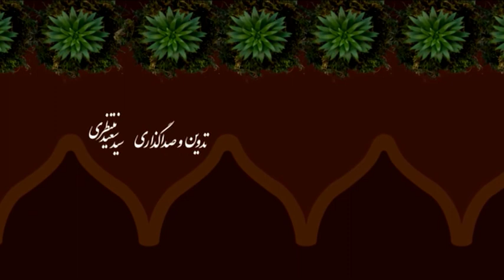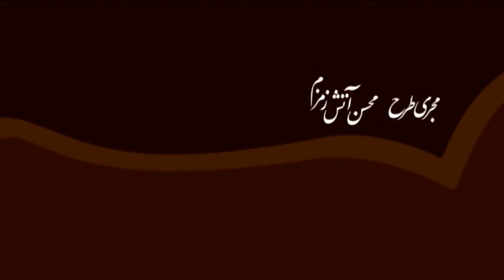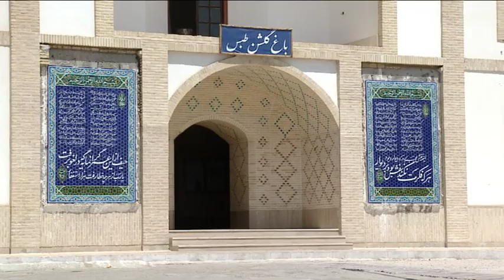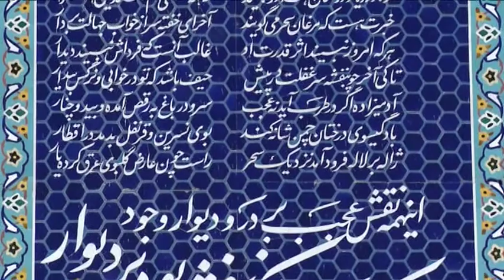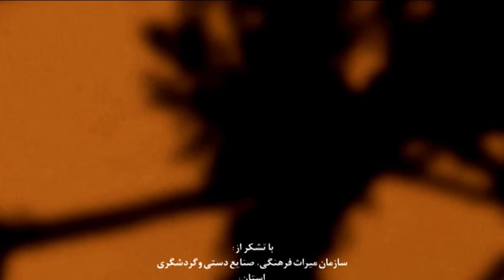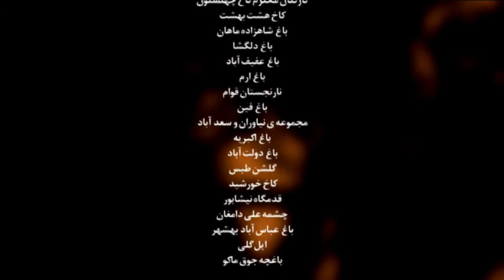Lost Paradise, Episode 12, Persian Garden مجموعه مستند بهشت گمشده، قسمت دوازدهم، باغهای ایرانی